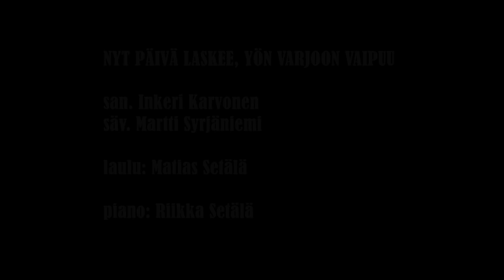Toivon sanoja 8.5.2020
Nyt päivä laskee, yön varjoon vaipuu
san. Inkeri Karvonen
säv. Martti Syrjäniemi

laulu: Matias Setälä
piano: Riikka Setälä

Ilmajoen seurakunta 2020